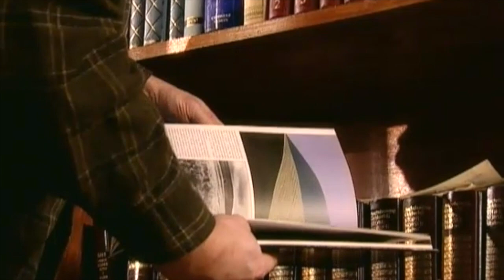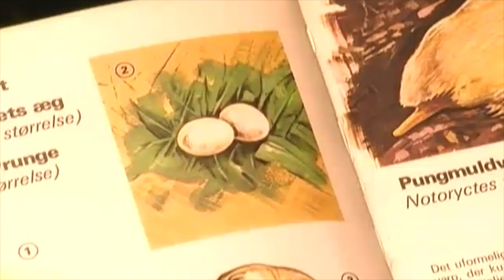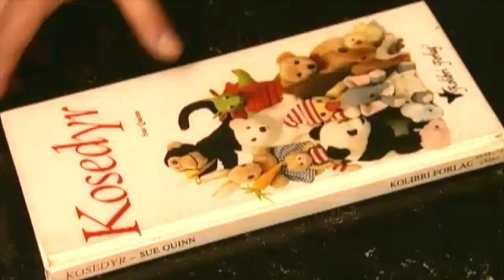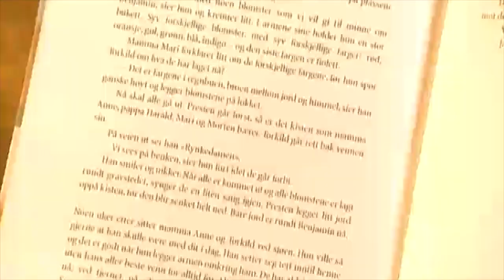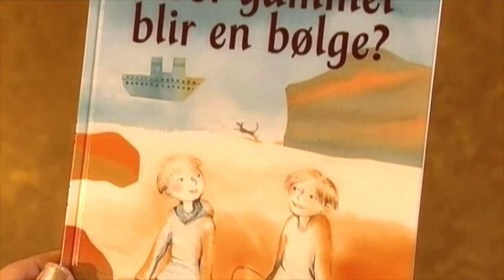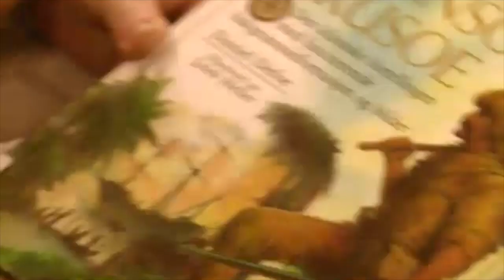Kalle og Molo Volum 2 episode 4 Spennende sider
Spennende sider. Kalle og Molo